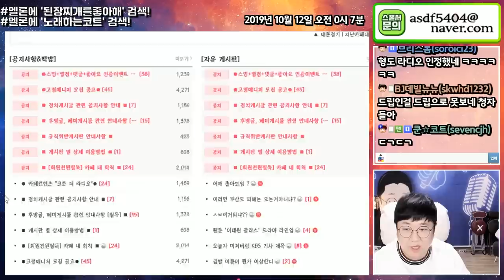시청자 실화썰 "내 이웃은 강호순" 코트 더 라디오 [노래하는코트]